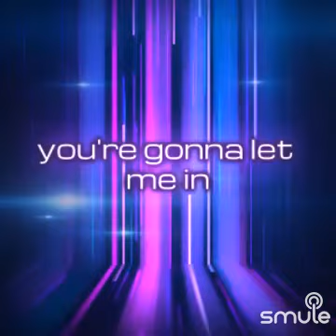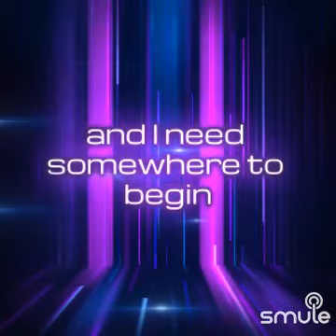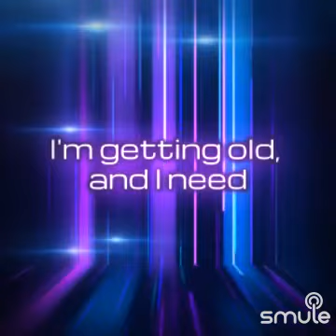Somewhere we only know by Keana karaoke version